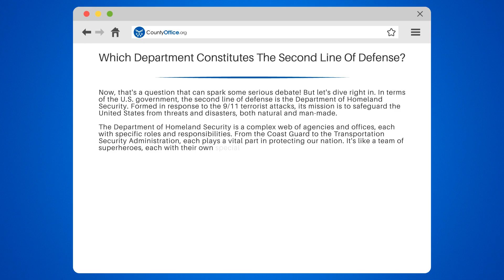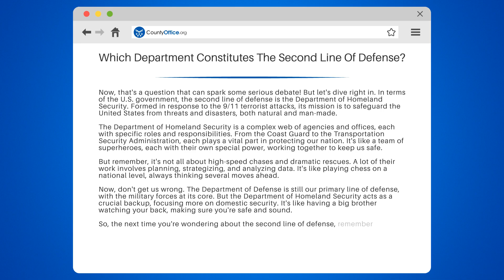Which Department Constitutes The Second Line Of Defense? - CountyOffice.org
Which Department Constitutes The Second Line Of Defense? Ever pondered about the second line of defense in the U.S. government? In this engaging video, we'll delve deep into the intriguing world of the Department of Homeland Security.

We'll begin by exploring the formation of the Department of Homeland Security, its mission, and the pivotal role it plays in protecting the United States from threats and disasters, both natural and man-made. We'll also break down the various agencies and offices within the department, each with its unique responsibilities contributing to the safety of our nation.

We'll discuss the strategic planning, strategizing, and data analysis that forms the backbone of their work. It's not just about high-speed chases and dramatic rescues, but a game of chess on a national level, always thinking several moves ahead.

We'll also highlight the difference between the Department of Defense and the Department of Homeland Security, providing clarity on their respective roles in national security.

Whether you're a curious citizen or a student of political science, understanding the Department of Homeland Security is crucial.